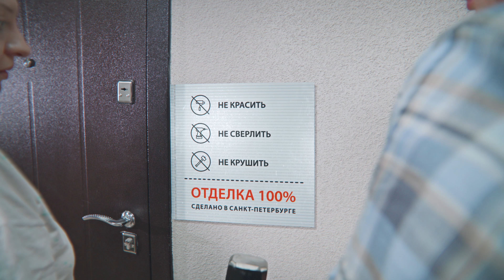Не красить. Не сверлить. Не крушить.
Granat communications совместно со студией lendoc.media разработали серию креативных видеороликов для КВС Девелопмент. Смотрите ролики в эфире телеканалов: «Первый», «ТНТ» «Пятница», «Домашний», 2х2, Life, Euronews, «Рен ТВ».